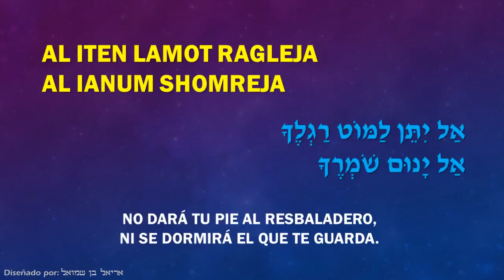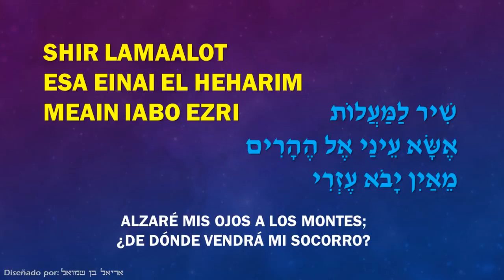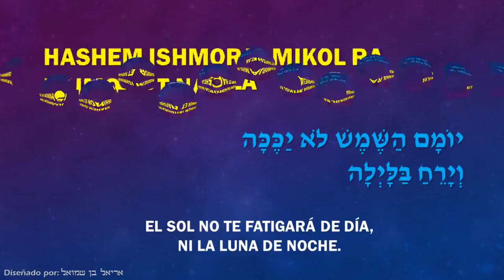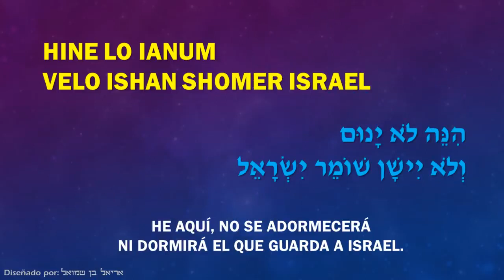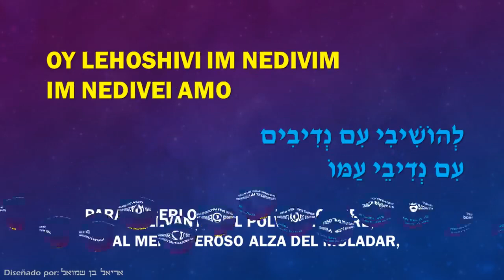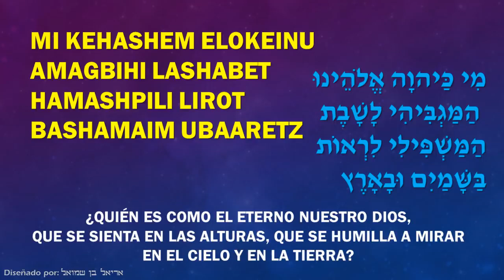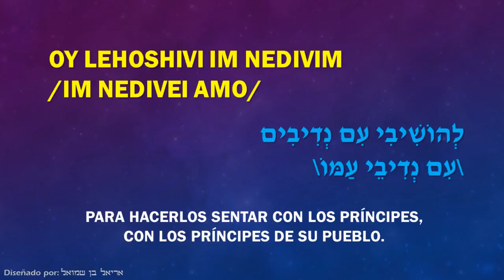SALMO 121 EN HEBREO, ALZARE MIS OJOS Yosef Karduner Shir LaMaalot & Mekimi שיר למעלות & מקימי